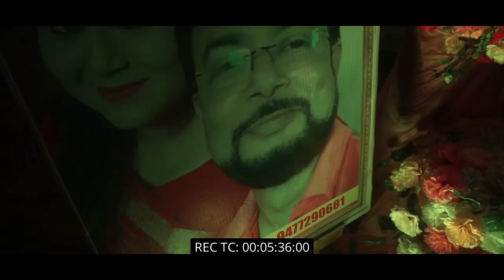DILIP BANIK || Cinematic Wedding Highlight || Pixels & I || Standard Series 2022-2023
Description:

Wedding Date : 3 May 2023

বাঙালি তো? সামনে কারোর বিয়ে? 🤔
দারুন ছবি উঠুক চাইছে এদিকে Budget নিয়ে চিন্তা 🙄
আজই কথা বলে রাখুন 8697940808 এ